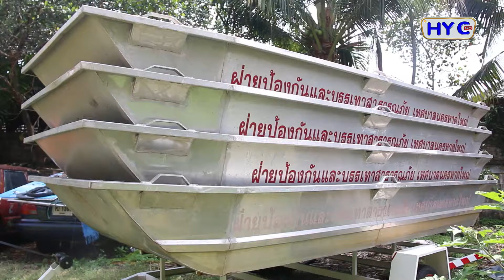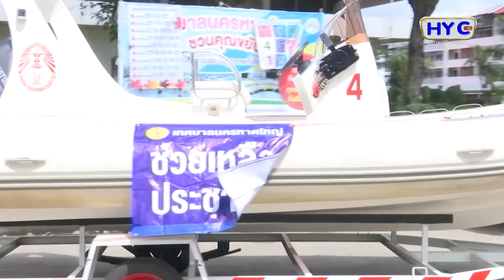ทน.หาดใหญ่เตรียมพร้อมรับมือน้ำท่วม ภายในเขตเทศบาลนครหาดใหญ่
เทศบาลนครหาดใหญ่ โดยฝ่ายป้องกันและบรรเทาสาธารณภัย
สำนักปลัดเทศบาลนครหาดใหญ่ เตรียมพร้อมรับมือน้ำท่วม
ภายในเขตเทศบาลนครหาดใหญ่ โดยได้มีการเตรียมพร้อม
ด้านเครื่องมือ อุปกรณ์ในการช่วยเหลือประชาชน
บุคลากร เจ้าหน้าที่ รวมทั้งการตรวจสภาพเครื่องมือ
ให้มีความพร้อมในการใช้งานจริง

นอกจากนั้นยังมีเกร็ดความรู้ในการช่วยเหลือตนเองเบื้องต้น
หากเกิดน้ำท่วม เพื่อการเอาตัวรอดอย่างถูกวิธีมาฝากกันด้วย
ไปดูพร้อมๆกันเลย !!